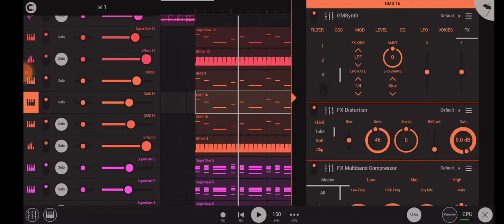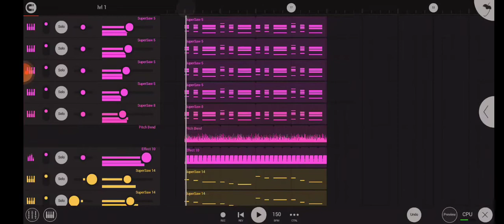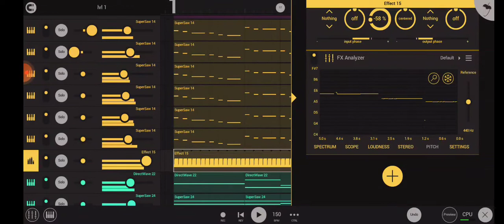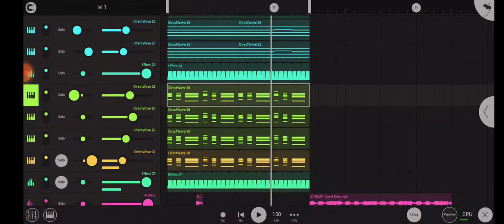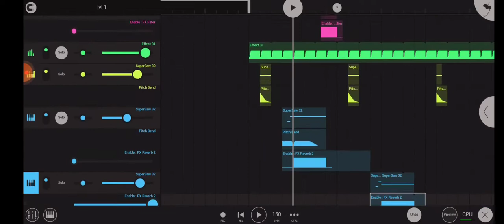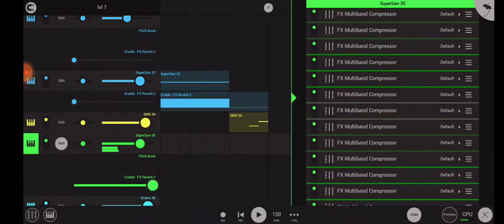Level One || FLM Breakdown